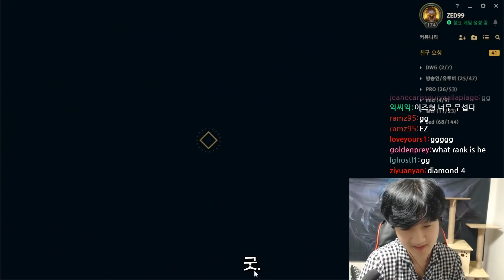최고의 피지컬들이 제드 카서스를 하면 생기는 일